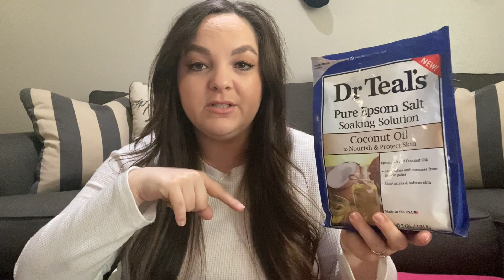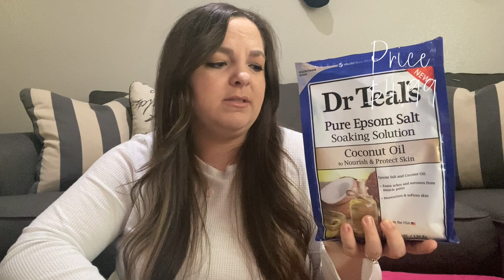Best Spa Day at Home Products! (Because You Deserve It!)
Hi friends! With all the stress and uncertainty going on in the world, I've been giving myself at home spa days (on a budget) and I wanted to share with you what I use. All of these products help me feel so special and ready to relax!

Let's be friends on all the things!